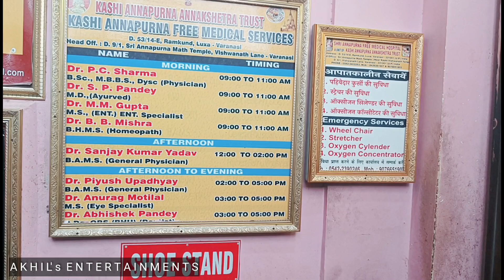Varanasi and Ganja 🌿 | എന്റെ കഞ്ചാവ് അനുഭവം 🌿കഞ്ചാവ് പൂക്കുന്നിടം | My Bhang Experience